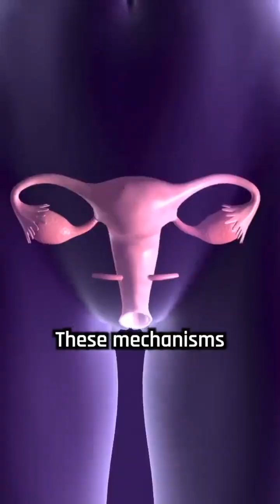Unexpected Twins : Superfetation | @BioWonders.Odyssey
| Aakash Khurana

Defying the odds! 🤰🤰 Superfetation is a truly incredible medical marvel. Learn more about this rare occurrence

Superfetation is a rare phenomenon that occurs when a woman becomes pregnant while already pregnant. This means that two separate eggs are fertilized and develop into embryos at different times within the same uterus.

How does superfetation happen?

Superfetation is a complex process that requires a series of unlikely events to occur:

1. Ovulation during pregnancy: Normally, hormone levels during pregnancy suppress ovulation, preventing the release of additional eggs. However, in rare cases, a woman may ovulate again while already pregnant.

2. Fertilization: The ovulated egg must be fertilized by sperm.

3. Implantation: The fertilized egg must implant itself in the uterine lining, separate from the existing pregnancy.

Is superfetation common?

Superfetation is extremely rare in humans. There are only a few documented cases in medical literature. It is more common in some animal species, such as rabbits and badgers.

What are the signs and symptoms of superfetation?

Superfetation can be difficult to diagnose, as the symptoms may be similar to those of a normal pregnancy. However, some possible signs include:

* Unexplained weight gain: If a woman gains weight more rapidly than expected, it may be a sign of superfetation.

* Two different-sized fetuses: If ultrasounds reveal fetuses of significantly different sizes, it may be a sign of superfetation.

* Two different due dates: If a woman has two babies with different due dates, it may be a sign of superfetation.

Complications of superfetation

Superfetation can increase the risk of complications for both the mother and the babies, including:

* Premature birth: The babies may be born early due to the stress on the mother's body.

* Low birth weight: The babies may be smaller than average due to the limited space and resources in the uterus.

* Increased risk of miscarriage: The mother may be more likely to miscarry one or both of the babies.

Treatment of superfetation

There is no specific treatment for superfetation. The focus is on managing the pregnancy and delivering the babies safely. This may involve:

* Frequent monitoring: Close monitoring of the mother and babies throughout the pregnancy, including ultrasounds and other tests.

* Early delivery: In some cases, early delivery may be recommended to reduce the risk of complications.

* C-section: A C-section may be necessary to deliver the babies safely.

Conclusion

Superfetation is a rare and complex condition that can lead to complications for both the mother and the babies. If you think you may be experiencing superfetation, it is important to see a doctor for diagnosis and treatment.